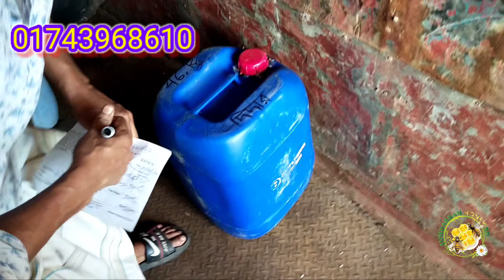খাটি মধু কোথাও পাচ্ছেন না?সুন্দরবনের চাক ভাঙা খলিশা মধু সহ বিভিন্ন ফুলের খাঁটি মধু সংগ্রহ করুন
খাটি মধু কোথাও পাচ্ছেন না?
সুন্দরবনের প্রাকৃতিক চাক ভাঙা খলিশা ফুলের মধু সহ বিভিন্ন ফুলের খাঁটি মধু সংগ্রহ করুন।
আপনি চাকের এবং চাষের সব ধরনের শতভাগ খাঁটি মধু আমার থেকে সংগ্রহ করে পাইকারি বিক্রয় করতে পারেন I

আমাদের থেকে মধু নিতে পারেন শতভাগ খাঁটির নিশ্চয়তা দিচ্ছি

👉 যাহারা খুচরা নিতে চান সর্বনিম্ন 2 কেজি অর্ডার করতে হবে নির্ধারিত মূল্য নিতে হবে দামদার করা নিষেধ।

👉 আমার মধু সম্পূর্ণ organic এবং ভেজাল মুক্ত (খাঁটি কিনা ভেজাল নয় তো এই সমস্ত কথা বলা নিষেধ) 👏কারন যে বা যারা ভেজাল বিক্রয় করে তাদের কাছেও যদি উপরোক্ত প্রশ্ন করেন  প্রত্যেকেই নিজের জায়গা থেকে নিজের মধুকে খাটি বলবেই।

★আলহামদুলিল্লাহ্‌,সুন্দরবন সংলগ্ন শ্যামনগর থানার ইউ'এন'ও অফিসের সাথে উপজেলা চত্তরের মধ্যে ১৯৮৪ সাল থেকে সততা এবং বিশ্বাসের সহিত সুন্দরবনের ১০০% খাঁটি মধু বিক্রয়ের মাধ্যমে আমরা এ ব্যবসা পরিচালনা করে আসছি।

★সুন্দরবনের যে সকল মধু আমাদের কাছে সংরক্ষণ করে রাখা হয়★
সুন্দরবনের মধু (ক্ষলিষা ফুল,গরান ফুল এবং বাইন ফুলের মধু) আহরন করে বাজারজাতকরণ করা হয়।

সুন্দরবনের মধু আহরন প্রক্রিয়াঃ
★ বন বিভাগের পারমিট প্রাপ্ত অভিজ্ঞ দ্বীনদার মাওয়ালী জনদের দ্বারা আহরন করা হয়।
★ প্রত্যেক ফুলের মধু ঋতুভিত্তিক আহরন করা হয়।

★ আমরা আরো যে মধু গুলো পাইকারি এবং খুচরা বিক্রয় করি তার মধ্যে অন্যতম
*কালোজিরা ফুলের মধু
*লিচু ফুলের মধু
*কুল(বরোই)ফুলের মধু
*সরিষা ফুলের মধুসহ গ্রামের গাছের চাকের মধু

★★খাঁটি মধু পরিক্ষা করার কিছু উপায়★★

👉 # গুরুত্বপূর্ণ_তথ্য যারা মধু সম্পর্কে অনভিজ্ঞ তাদের খাঁটি মধু চেনার জন্য কোন পরীক্ষা-নিরীক্ষা নাই ।(নিম্নে কিছু আলামত)

👉 মধু সম্পর্কে # ভুল_তথ্য গুলি
১ পিঁপড়া পরীক্ষা
২ আগুনে আগুন পরীক্ষা (শুধুমাত্র চাকের মধু মোমের আবরণ থাকার কারণে আগুন ধরতে পারে তবে কাগজে কম পরিমাণ মধু লাগাতে হবে )
৩ পানি পরীক্ষা
৪ চুন পরীক্ষা

উপরোক্ত # পরীক্ষাগুলো_সঠিক_নয়।

👉 কোনটা কি ফুলের মধু এবং কোন মধু খাঁটি এবং কোন মধুতে ভেজাল নির্ণয়ের জন্য অভিজ্ঞ লোক ছাড়া নির্ণয় করা সম্ভব নয়।

👉ল্যাব টেস্ট এর মাধ্যমে কোনটা মধু এবং কোনটা মধু না এটা নির্ণয় করা সম্ভব।

👉 ATC portable Honey Refractometer দিয়ে গ্রেটিং নির্ণয় করা সম্ভব।

👉 শুধুমাত্র সুন্দরবনের প্রাকৃতিক চাক ভাঙ্গা খাঁটি মধু ডিপ ফ্রিজের মধ্যে রেখে দিলে বরফ জমাট হবেনা।(তবে ঘনত্ব বাড়বে)

👉 নন প্রসেসিং সুন্দরবনের প্রাকৃতিক চাকভাঙা মধুতে গাদ পরাগ বা পলেন থাকবে।

👉 যেকোনো খাটি মধুতে ফেনা এবং হাওয়া হতে পারে।

★ আলহামদুলিল্লাহ্‌,আমরা সকল পরিক্ষা নিরিক্ষায় 100% সফলতা অর্জন করেছি★

★★মনে রাখবেন যে,আমাদের ব্যবসার কিছু নিয়ম অনুযায়ী
১)আমাদের বিক্রয়কৃত সকল প্রোডাক্ট যেকোন সময় ফেরত নেয়া হয় এবং
২)২৪ ঘন্টার মধ্যে সম্পূর্ণ টাকা ব্যাক দেওয়া হয়,শুকরিয়া।
৩) নতুন উদ্যোক্তা হিসেবে আপনি যদি মধু সম্পর্কে অভিজ্ঞ না হন এবং আমার থেকে মধু নেওয়ার পর যদি আপনি বুঝতে পারেন মধু ভালো কিন্তু মধু সম্পর্কে এক্সপার্ট হওয়ার পরে বুঝতে পারলেন যে আমার মধু খাঁটি নয় তাহলে এক বছর পরেও রিটার্ন করতে পারবেন, আপনার টাকা রিফান্ড এর ক্ষেত্রে কোনরকম কম করা হবে না।

               ★সততা'ই ব্যবসার মূলধন★
                 হাফেজ জোবায়ের আহমাদ
পার্সোনাল কন্টাক্ট নাম্বার:
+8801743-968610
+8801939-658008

বিস্তারিত জানতে FB page সার্চ করুন